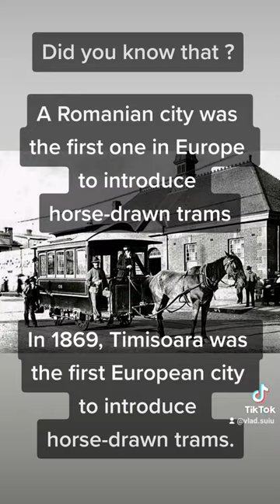Did you know ?